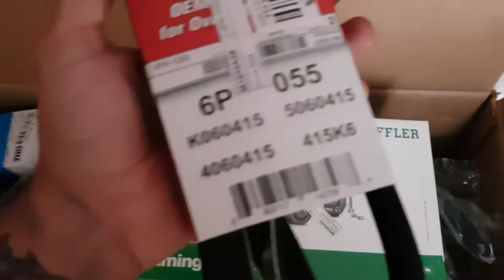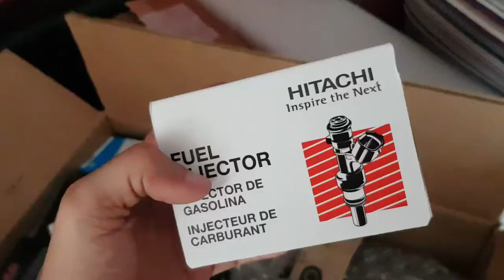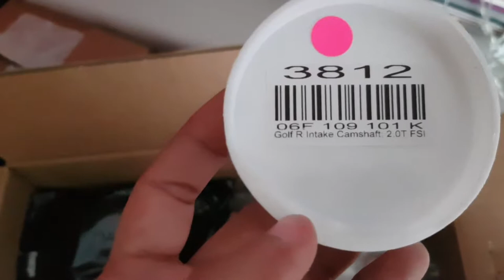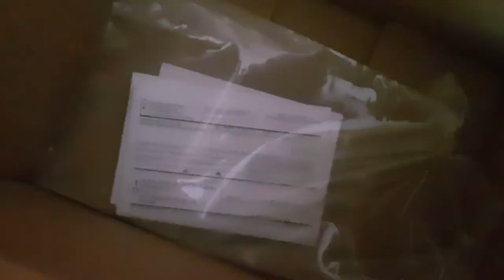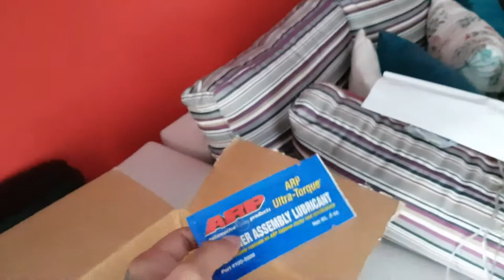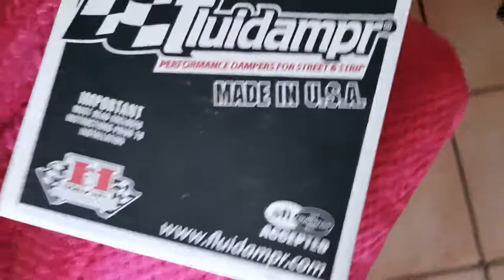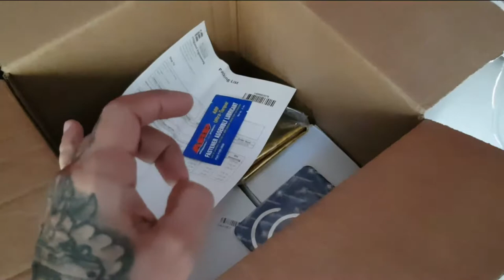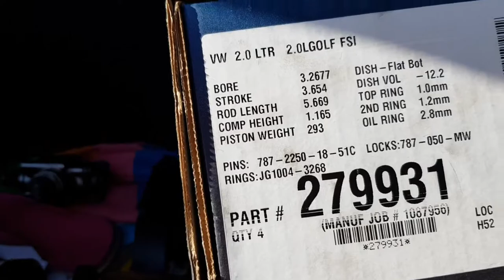Proyecto MK5 GTI BIG TURBO New Parts Engine (Nuevas piezas para el Motor)